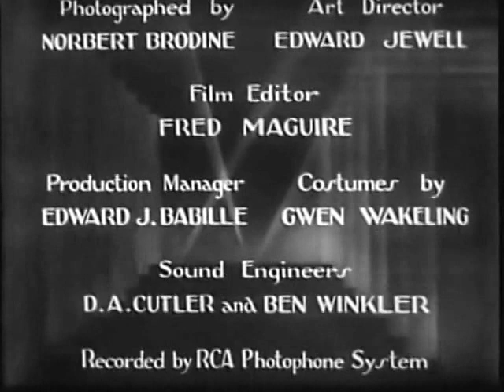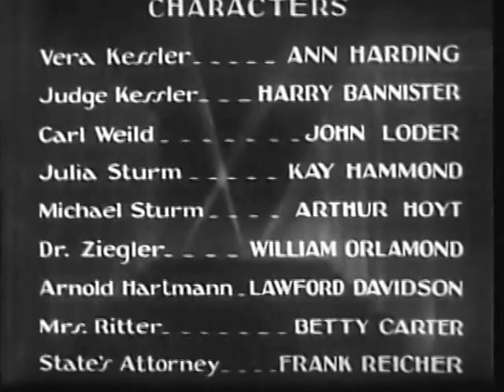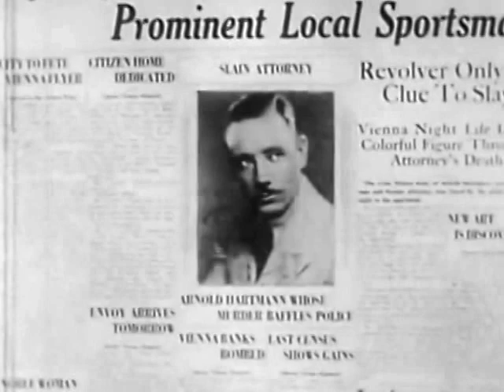❤️1929 Melodrama Crime Drama starring Ann Harding, Her Private Affair Classic Movie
Hello!  This is the story of a married woman who has a deadly affair while on holiday.  Upon returning to her husband, the affair begins to unravel and have terrible consequences.